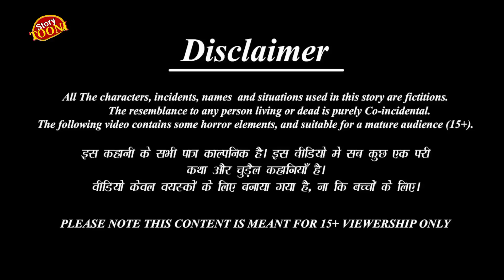कालू कौवे की शादी|Kalu Kauwe Ki Shaddi#meenochidiyastoryhindi#HindiMoralCartoon#TuniChidiyaStoryTV